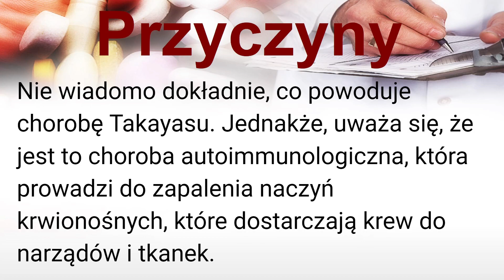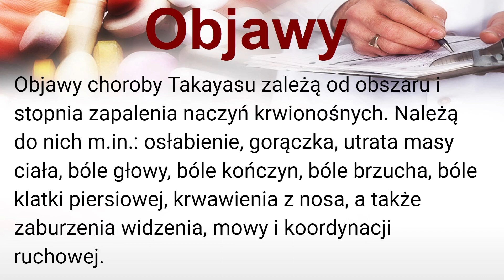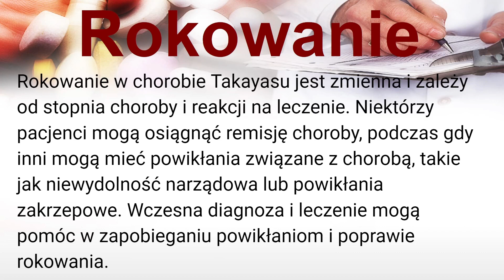Choroba Takayasu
Jeżeli chcesz wesprzeć kanał:
Przelew: 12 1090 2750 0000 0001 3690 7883 Choroba Takayasu, znana również jako zapalenie tętnic olbrzymich, jest rzadką chorobą autoimmunologiczną, która powoduje zapalenie ścian tętnic dużych i średnich kalibrów. Oto krótkie omówienie czynników przyczyniających się do rozwoju choroby, objawów, metod diagnostycznych, leczenia oraz rokowania:
Opis.
Choroba ta najczęściej zajmuje łuk aorty i jej odgałęzienia.
Choroba ta najczęściej spotyka się w krajach dalekiego wschodu.
Częściej spotykana jest w młodym wieku i częściej u kobiet.
Choroba ta diagnozowana jest i jednej osoby na milion.

Przyczyny.
Nie wiadomo dokładnie, co powoduje chorobę Takayasu. Jednakże, uważa się, że jest to choroba autoimmunologiczna, która prowadzi do zapalenia naczyń krwionośnych, które dostarczają krew do narządów i tkanek.

Objawy.

Diagnostyka.
W czasie diagnostyki i chorych stwierdza się zwiększenie OB i CRP.
Oprócz tego wykonuje się badania obrazowe, takie jak USG, RTG i angiografię.
Nie istnieją swoiste markery dla tej choroby.

Leczenie.
Leczenie choroby Takayasu składa się z farmakoterapii oraz interwencji chirurgicznych w przypadkach zaawansowanych. Leki, takie jak kortykosteroidy i immunosupresanty, są stosowane w celu zmniejszenia stanu zapalnego. W przypadku zaawansowanej choroby, takiej jak niedokrwistość lub niewydolność narządowa, konieczna może być interwencja chirurgiczna, takie jak angioplastyka lub bypass naczyniowy.

Rokowanie.
Rokowanie w chorobie Takayasu jest zmienna i zależy od stopnia choroby i reakcji na leczenie. Niektórzy pacjenci mogą osiągnąć remisję choroby, podczas gdy inni mogą mieć powikłania związane z chorobą, takie jak niewydolność narządowa lub powikłania zakrzepowe. Wczesna diagnoza i leczenie mogą pomóc w zapobieganiu powikłaniom i poprawie rokowania.

Zródło główne:
Interna Szczaklika 2022
Zródła dodatkowe:
mp.pl
lepolek.pl